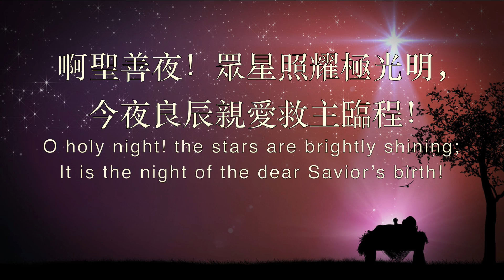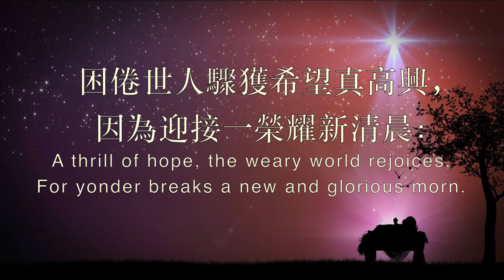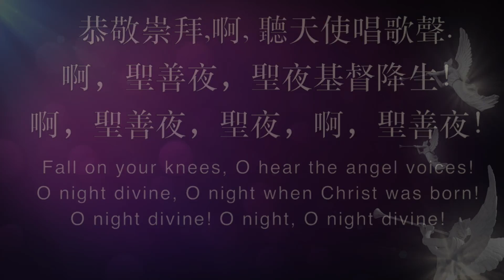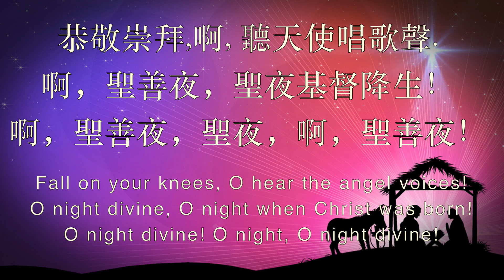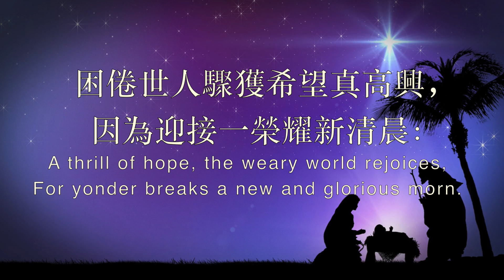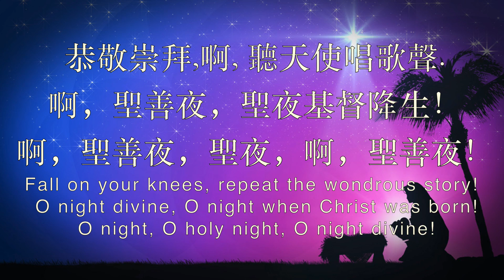139 啊 聖善夜 O HOLY NIGHT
139 啊!聖善夜

啊聖善夜！眾星照耀極光明，
今夜良辰親愛救主臨程！
世人沈淪，全地已罪惡貫盈，
直到主來靈魂自覺寶珍！
困倦世人驟獲希望真高興，
因為迎接一榮耀新清晨：

恭敬崇拜,啊, 聽天使唱歌聲.
啊，聖善夜，聖夜基督降生！
啊，聖善夜，聖夜，啊，聖善夜！

O night divine! O night, O night divine!

何等快樂，燦爛光明的日子，
祂必再來榮耀的掌王權，
眾口同聲，讚美稱頌主恩賜，
祂有權能全地都當宣傳，

139 O Holy Night

O day of Joy, when in eternal splendor.
He shall return in his glory to reign.
When every tongue due praise to him shall render,
His power and might to all nations proclaim.

Fall on your knees, repeat the wondrous story!